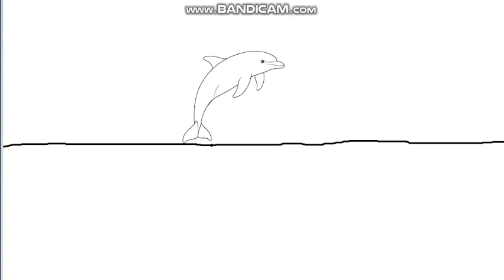how to draw and coloring a dolphin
color a dolphin